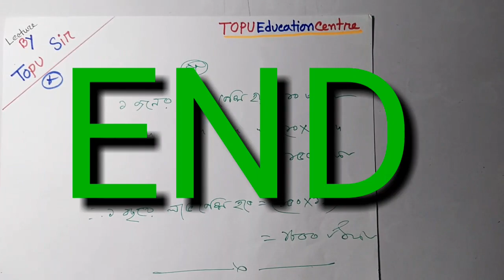Class 5th maths chapter 1, 2 & 3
৫ম শ্রেণির গণিত বিষয়ের সকল সমস্যার সহজ সমাধান।

প্রিয় পাঠক,
আপনাদেরকে স্বাগত জানাই আমার চ্যানেলের ভুবনে আপনাদের জন্য আমাদের যে সকল চেষ্টা

১. গুণ করার প্রক্রিয়া
২. ভাগ করার প্রক্রিয়া
৩. বন্ধনীর ব্যবহার
৪. ঐকিক নিয়ম
৫. গাণিতিক প্রতীক
৬. খোলা বাক্য
৭. গাণিতিক বাক্য
৮. গুণিতক
৯. ল সা গু
১০. গুণনীয়ক
১১. গ সা গু
১২. মৌলিক উৎপাদকে প্রকাশ
১৩. প্রকৃত ভগ্নাংশ
১৪. অপ্রকৃত ভগ্নাংশ ও মিশ্র ভগ্নাংশ
১৫. ভগ্নাংশকে পূর্ণ সংখ্যা দ্বারা গুণ
১৬. ভগ্নাংশকে পূর্ণ সংখ্যা দ্বারা ভাগ
১৭. ভগ্নাংেশর সাহায্যে গুণ
১৮. ভগ্নাংশের ভাগ
১৯. দশমিক ভগ্নাংশ
২০. দশমিক সংখ্যা
২১. দশমিক সংখ্যা দিয়ে গুণ
২২. দশমিক সংখ্যা দিয়ে ভাগ
২৩. গড় নির্নয়ের অন্য উপায়
২৪. শতকরা
২৫. সরল মুনফা
২৬. লাভ/ ক্ষতি
২৭. আয়ত ও বর্গ
২৮. সামান্তরিক ও ট্রাপিজিয়াম
২৯. দৈর্ঘ্য পরিমাপ
৩০. আয়তন
৩১. ক্ষেএফল নির্নয়
৩২. সময়
৩৩. অধিবর্ষ,দশক,যুগ এবং  শতাব্দী
৩৪. সময়ে রুপান্তর
৩৫. ২৪ ঘন্টা সময়সূচী
৩৬. উপাও বিন্যস্তকরণ
৩৭. লেখচিত্রের ব্যবহার
৩৮. জনসংখ্যার ঘনত্ব
৩৯. ক্যালকুলেটার
৪০. কম্পিউটার